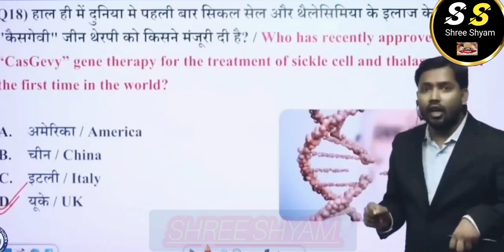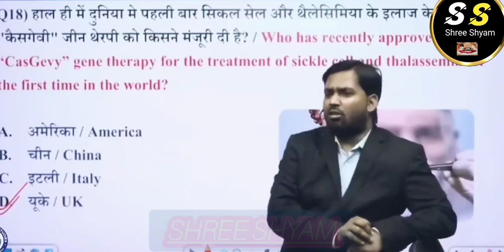जिन थैरेपी ।चीन ने गन्ने पर ऐसा दिमाक लगाया की पूरी दुनिया हिल गई।khansir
जिन थैरेपी और Nature के बारे में क्या बताया खान सर ने।Khan sir Patna